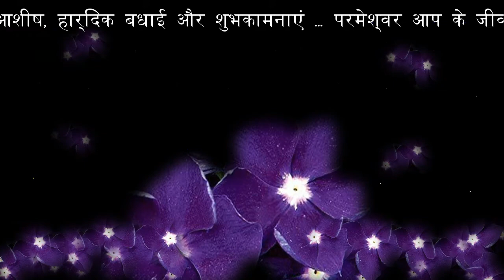LOVELY SON HAPPY BIRTHDAY TO YOU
HAPPY BIRTHDAY TO LOVELY SON